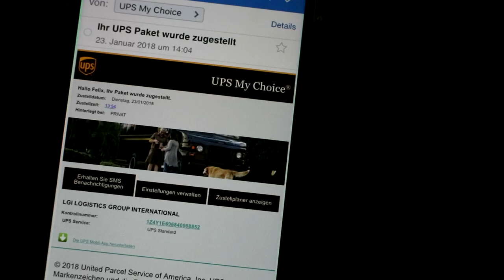Meine neue MOTOVLOG-AUSRÜSTUNG || Felix_Superbike || Unboxing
Bitte nehmt den Teil mit dem Grenzgängervideo nicht zu ernst. Es soll kein hate oder sonst etwas in diese Richtung ausdrücken!!

✘ Meine Kamera
✘ Vlog Kamera
✘ Mein Kohlegrill
✘ Meine Spiegel
✘ Halterungen für die Spiegel
✘ Gopro Akkus
✘ Motorrad Montageständer
✘ Shisha Kohle
✘ Motorrad reiniger

••• Musik •••
✘ The Cratez- (1: Artichoke / 2: Teenager)

Mit den Amazon Links unterstützt ihr mich!!